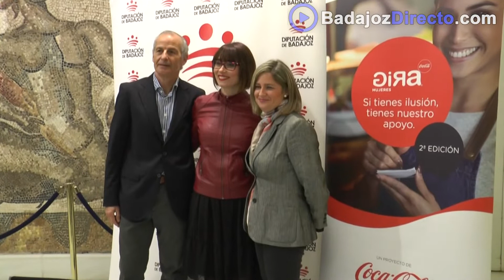Presentación y Entrevistas de la "III Gira Mujeres" de CocaCola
Este miércoles, 20 de Febrero de 2019 se ha presentado en la Diputación Provincial de Badajoz la tercera edición de ''Gira mujeres'', un programa de Coca-Cola para mejorar la empleabilidad y el emprendimiento femenino. Entrevistamos a Beatriz Codes, Jefa de Comunicación del Suroeste de Coca Cola y a Conce Macías, Directora de Proyectos de Alma Natura. Una exclusiva de BadajozDIrecto.com